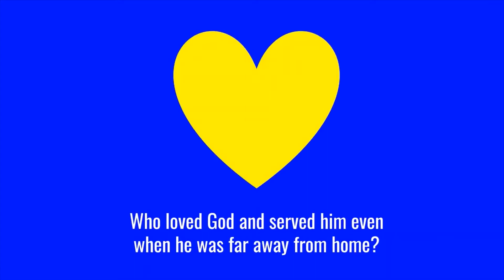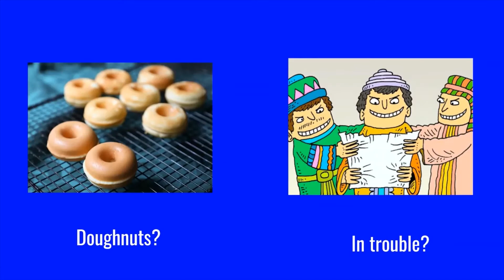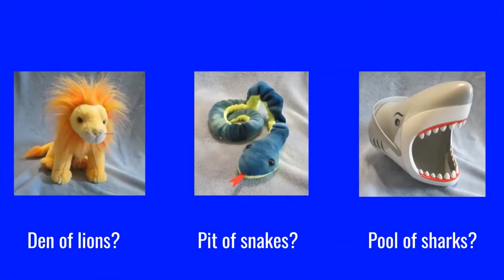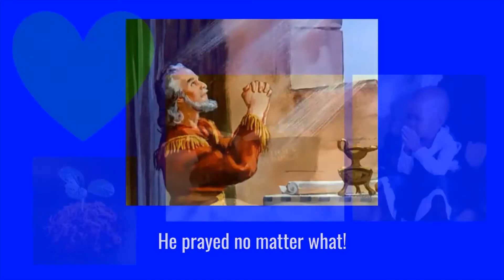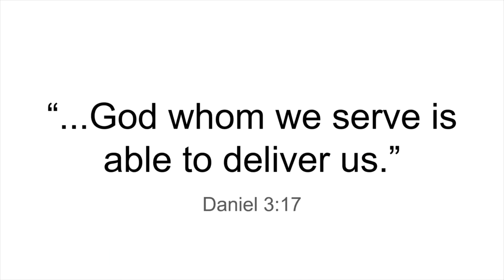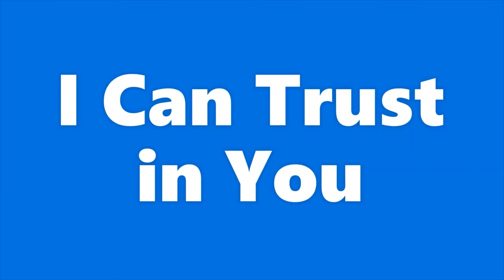Preschool Lesson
Rich Jones
Matthew Dodd